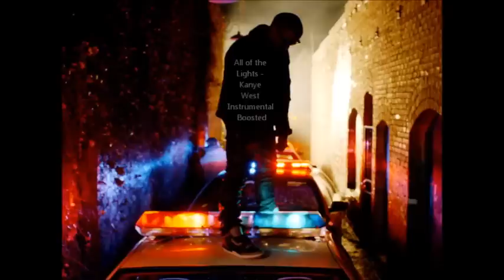Kanye West - All of The Lights Instrumental Boosted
Careful around 3:10-3:16 There is a pretty big drop. Understand that if it sounds raspy or "dirty" get some nice headphones cuz your system isn't impressing much. Thanks